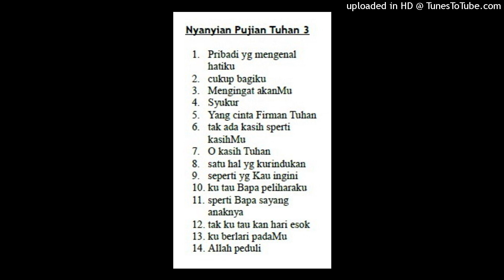05 Yang cinta Firman Tuhan